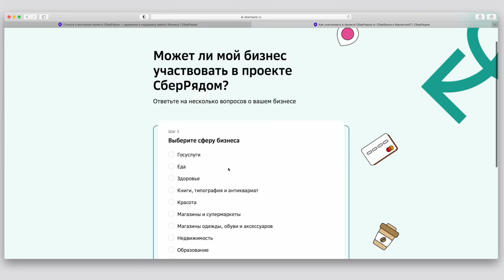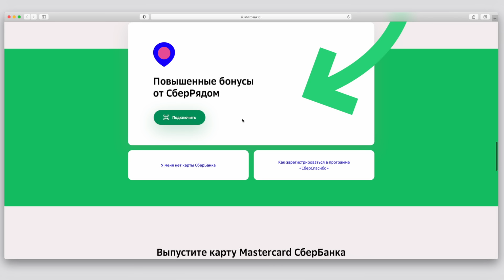Распаковка iPhone 12 Pro Max в золоте. Самый большой, самый дорогой, самый золотой iPhone в истории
Камеры iPhone 12 Pro Max против 11 Pro Max - новый ночной режим, HDR3, 1.7 мкм и стаб. на матрице...

Мы разыгрываем один из iPhone 12 Pro Max 128GB в золоте.
Конкурс всемирный, как положено. Если вы в Москве, сможете забрать у нас на студии. Если нет, отправим в любую точку за свой счет.

2. Оставить один комментарий - каким телефоном вы пользуетесь сейчас?

Желаю всем крепкого здоровья и чтоб все в жизни получалось. Выиграть в нашем конкурсе шанс минимальный, но он есть. А это самое главное. Всегда нужно верить в лучшее.